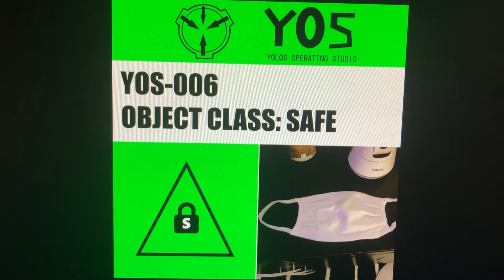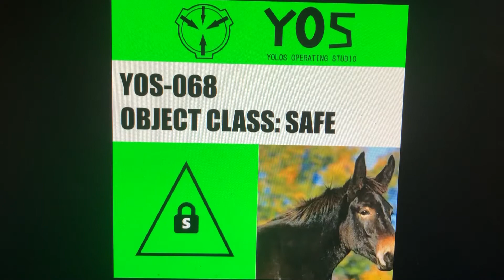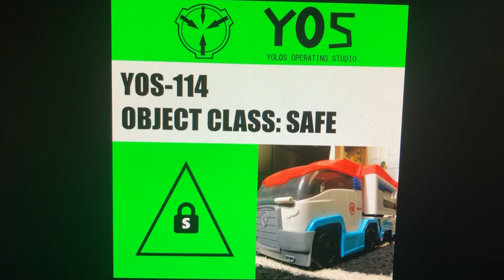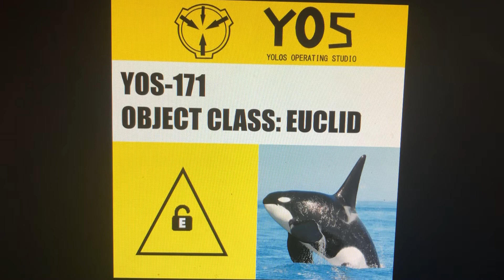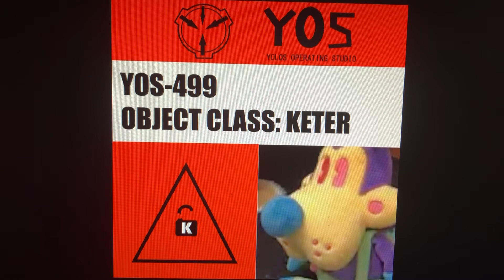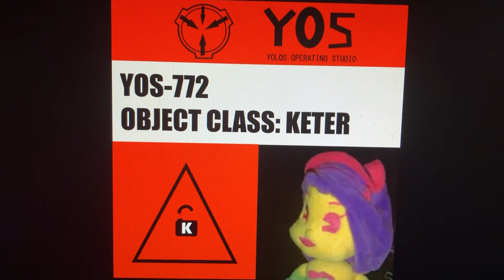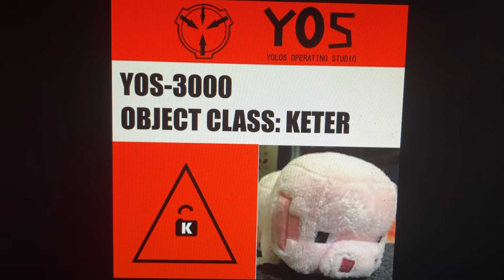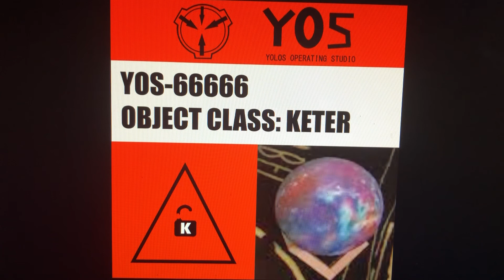YOS Containment Labels